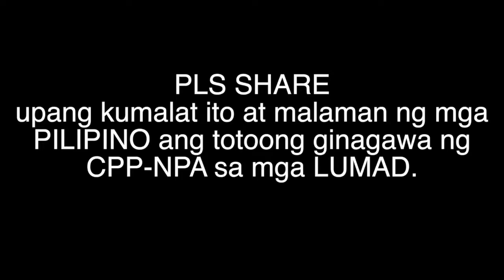CPP-NPA ang ayaw sa Martial law at hindi kami dahil malaking tulong sa amin ang Martial Law - Lumads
Dahil sa martial law, nahihirapan pumapasok ang mga NPA sa aming tribo. At panawagan namin kay pangulong Duterte na itigil niya ang peace talk, dahil sa peace talk, pumapasok ang mga CPP-NPA sa aming mga lugar, pinaalis ang mga katotobo at dinala dito sa manila.

Pinapasama sa mga rally at pinapasigaw, hindi namin ugali ang pahiyain ang malaking leader ng bansa, hindi ugaling tribo yan, kundi ugaling communista.